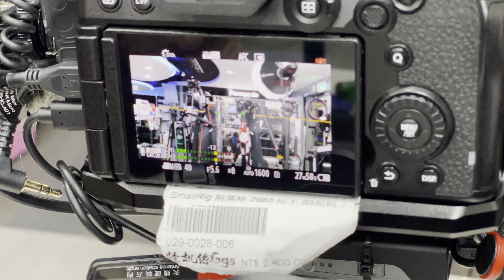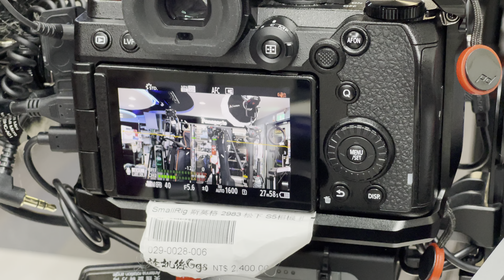充電船屋設計一拖二無線麥克風 LARK 150 原價$8900現在優惠$7990現貨供應中把握機會 可以混音可以分軌音質穩定抗干擾能力超強來自全世界圖傳做得最好的公司 Hollyland 歡迎體驗選購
充電船屋設計1分二一拖二一對二無線麥克風 LARK 150 原價$8900現在優惠$7990現貨供應中把握機會 可以混音可以分軌音質穩定抗干擾能力超強來自全世界圖傳做得最好的公司 Hollyland 歡迎門市體驗選購